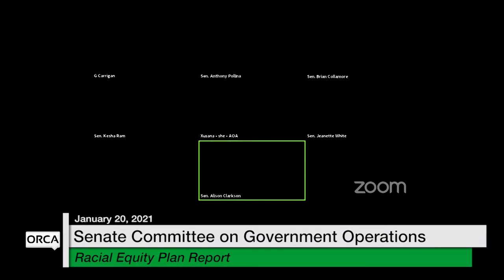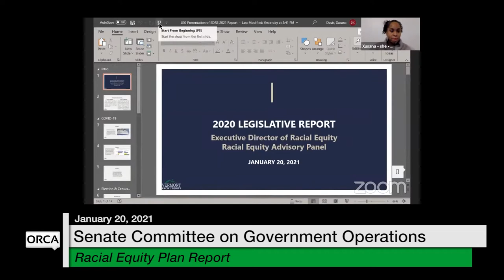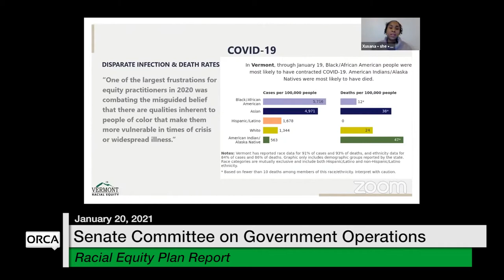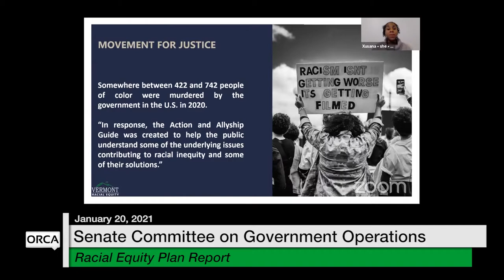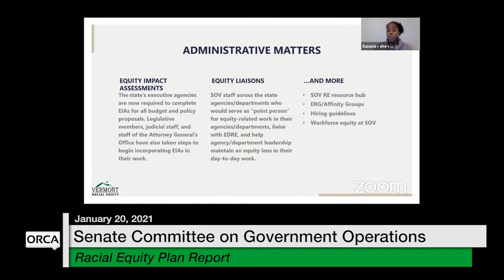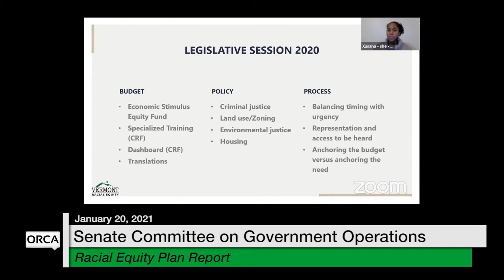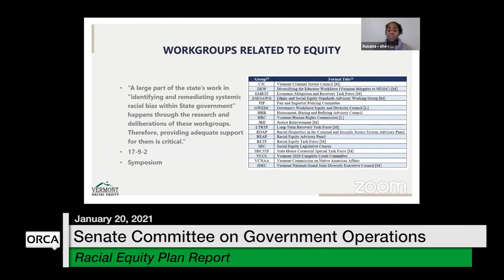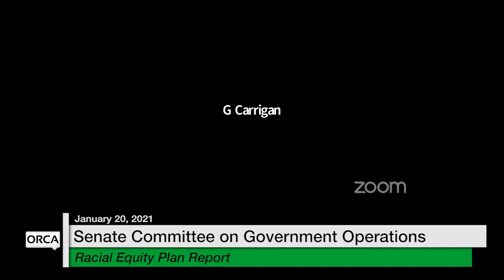Vermont State House - Racial Equity Plan Report, Racial Disparities Advisory Panel Report 1/20/2021